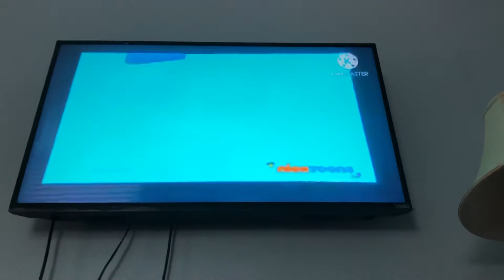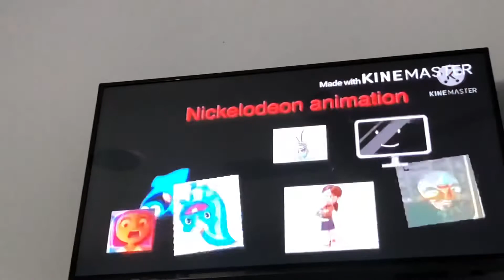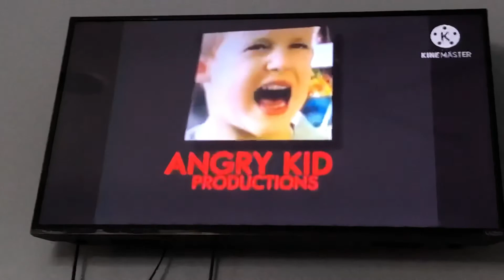October 11, 2020